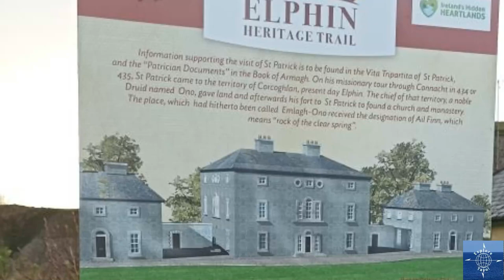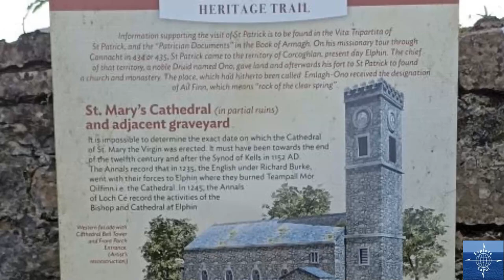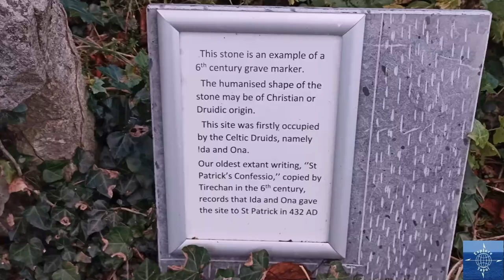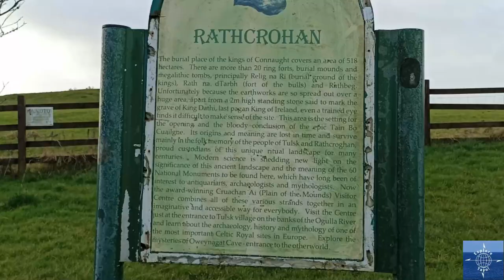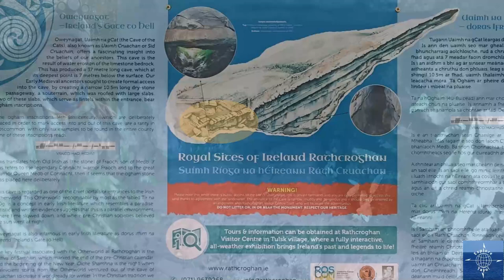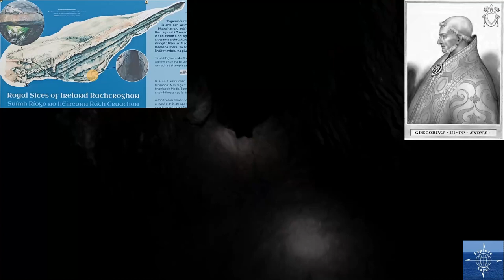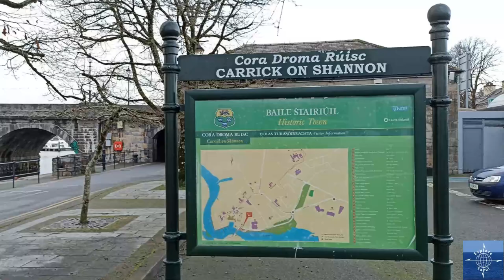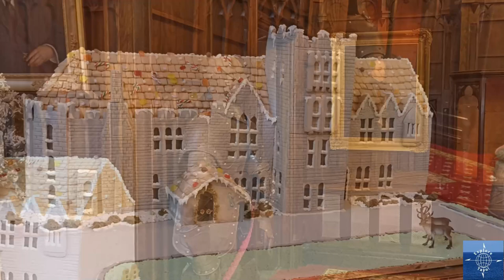The Heart of Ireland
Travel vlog #31 | Co Roscommon, Ireland | Filmed December 2021 to January 2022

After Spain, we flew to Ireland to spend the holidays with Avic's brother, his Irish wife, and her family. Even though we're not directly family, we've always been treated like family there and we always love spending time with them in this beautiful country.

Most of our Irish Family, including Avic's brother, lives in their hometown of Elphin in County Roscommon. Located in the western province of Connacht, Roscommon has a long and rich history that includes Irish Kings and Queens, an ancient festival that became Halloween, a church founded by St. Patrick, and a great castle and estate.

While we've been to Ireland many times, there's always something new to explore and learn!

References
Burke's Genealogical and Heraldic History of the Landed Gentry, Volume 2